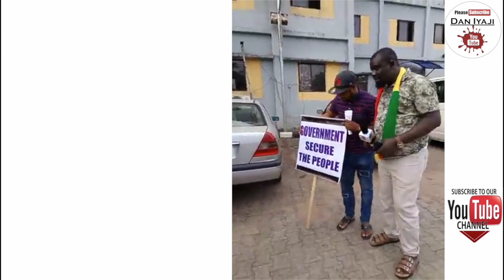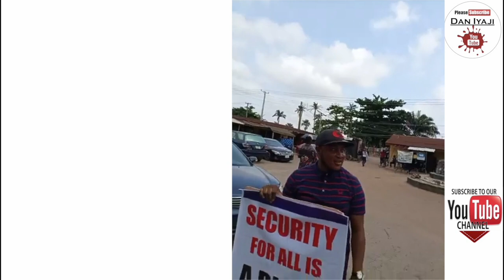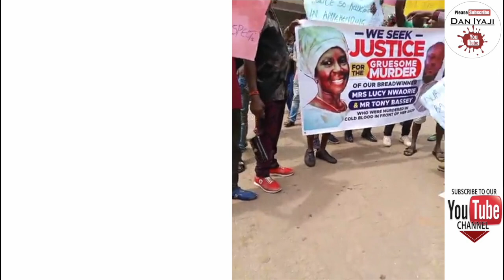Protest against insecurity in Nigeria